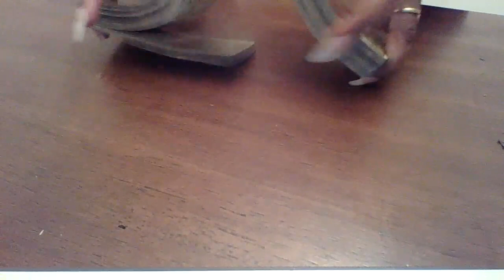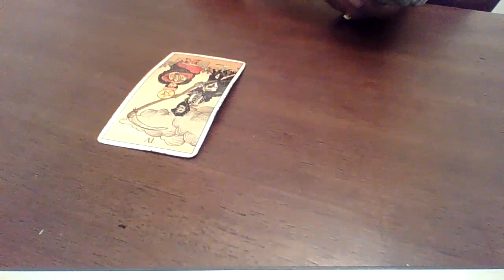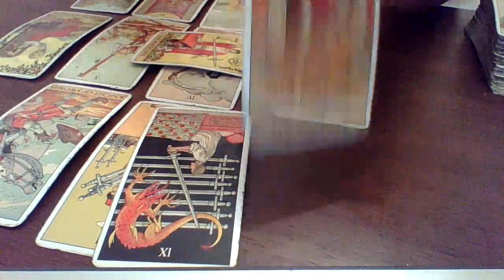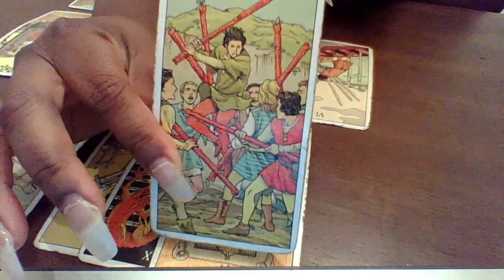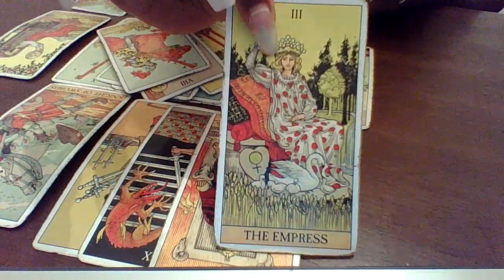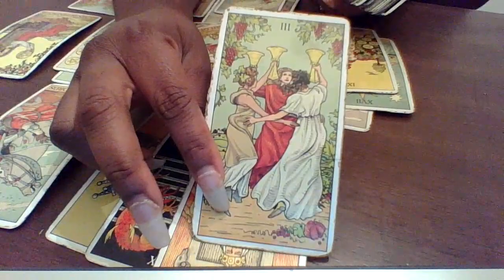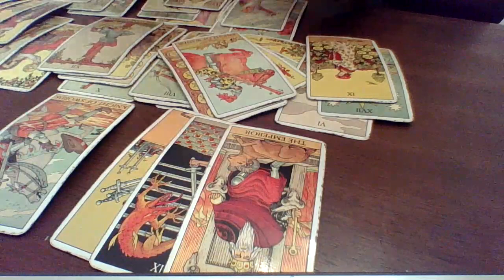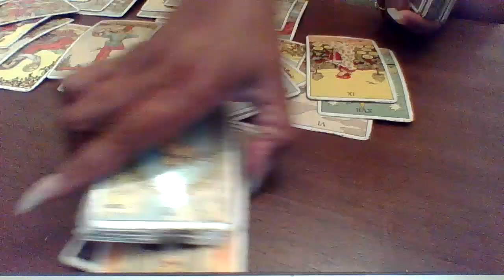Aquarius April 2021, Wow!! Warning !!! What happens next may shock you!!